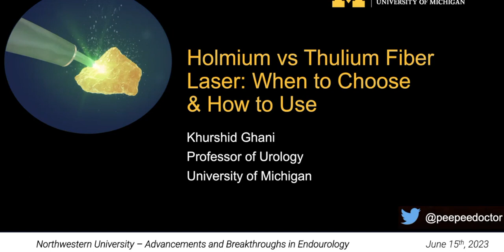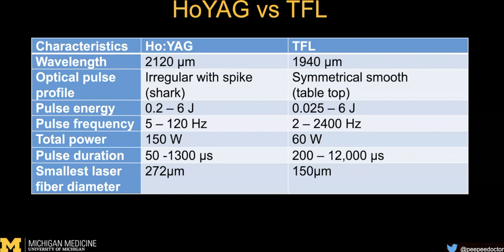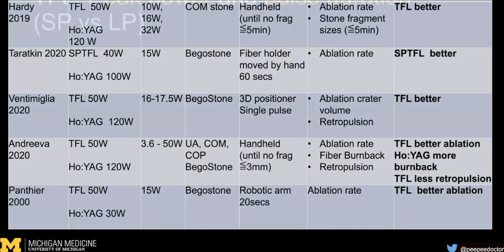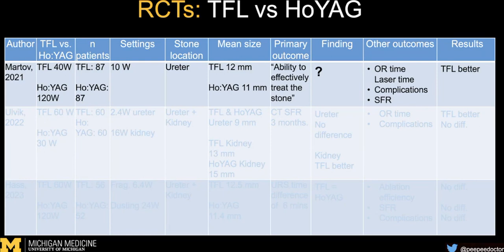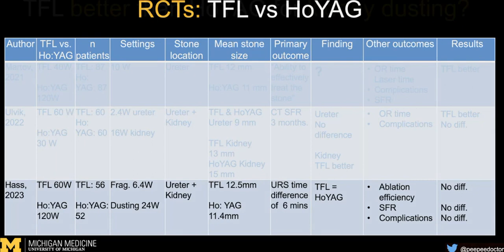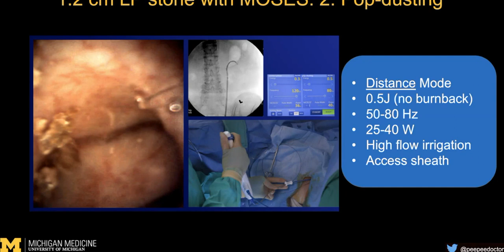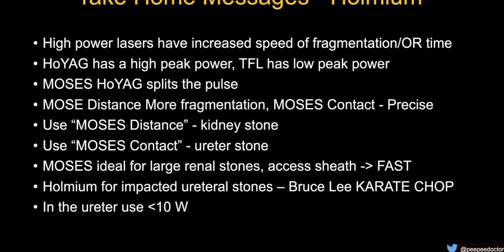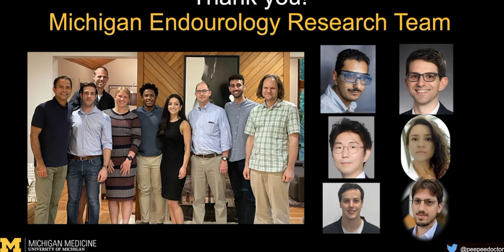Holmium vs Thulium Fiber Laser For Stones: When to Choose, And How to Use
Khurshid Ghani, MD, MS, FRCS, Professor of Urology and Co-Director of the Endourology Fellowship at the University of Michigan commenced the Advancements and Breakthroughs in Endourology Continuing Medical Education conference series with an informative presentation on the use of Holmium vs Thulium Fiber Laser for treating stones in the urinary tract. Dr. Ghani delves into the topic, shedding light on the critical decision-making process that urologists face when selecting between Holmium and Thulium Fiber Laser for stone treatment.

Drawing from his vast experience, Dr. Ghani expertly navigates the advantages and considerations associated with each laser, equipping his audience with a comprehensive understanding of their respective benefits and drawbacks. In addition to exploring the nuanced differences between the lasers, Dr. Ghani provides invaluable guidance on precisely when and how to make the appropriate choice in clinical practice. Viewer can expect to gain practical insights, backed by evidence-based recommendations, that will enhance their decision-making skills and ultimately contribute to improved patient outcomes.

By joining our conference,  you won't miss out on the enriching experiences that await you, designed to elevate your expertise and empower you in delivering exceptional care to your patients. Seize this opportunity to secure your spot and be at the forefront of healthcare's future.